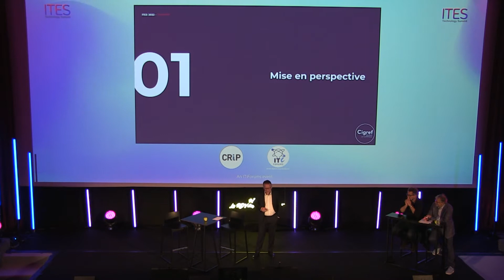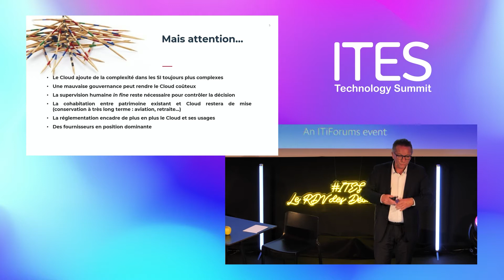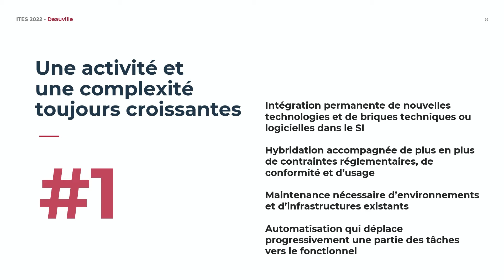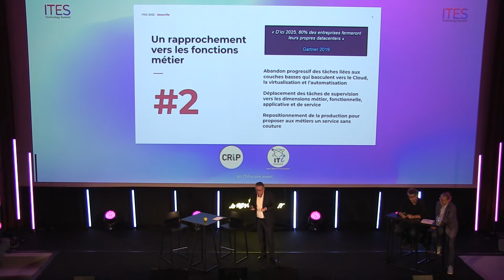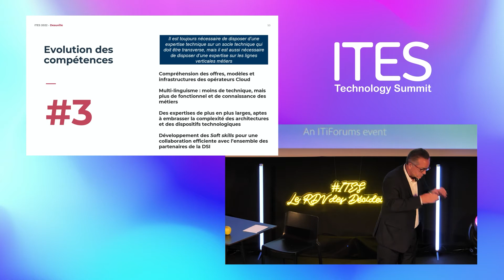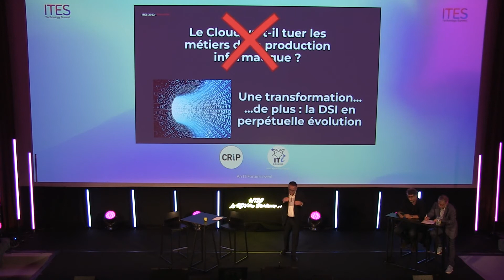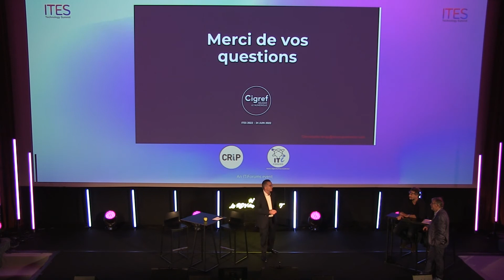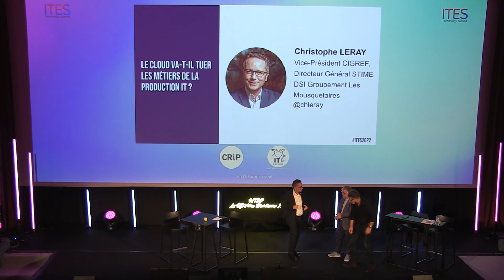KEYNOTE : La nécessaire évolution des métiers de la Production IT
Bienvenue sur la chaine d'information de la communauté Le Cercle IT.
Cette chaine est la chaine officielle du Cercle IT,  la communauté de l'ensemble des décideurs IT francophones.
Cette communauté rassemble, en Janvier 2023, 15500 DSI, CTO, Responsables d'Infrastructure et de Production IT, RSSI/CISO, provenant de plus de 500 Grands Comptes, Administrations, ETI et organisations de France, Suisse et Belgique.
La mission du Cercle IT est de rendre ses membres plus performants par le benchmark de bonnes pratiques, le partage d'expérimentations et de mises en oeuvre, l'apprentissage collectif et la création de savoir en commun,  l'entraide entre pairs, la recommandation et l'évaluation des solutions fournisseurs (SolutionsAdvisor) sur une plateforme Digitale privée, et l'introduction auprès de partenaires IT de confiance pour avancer sur des projets en commun.